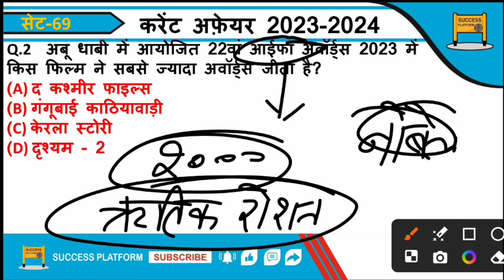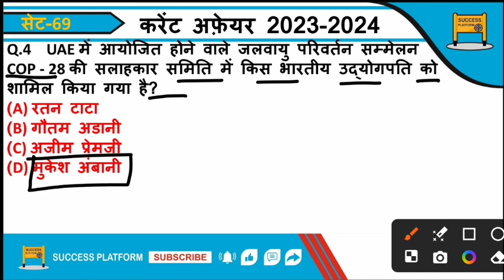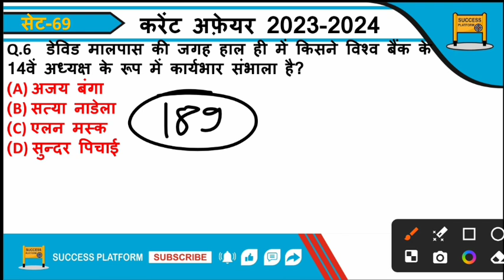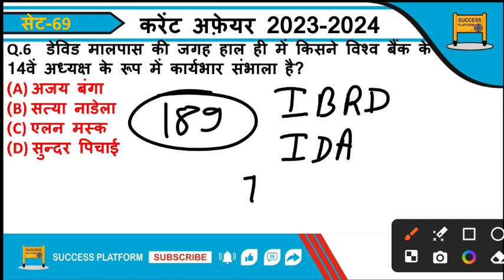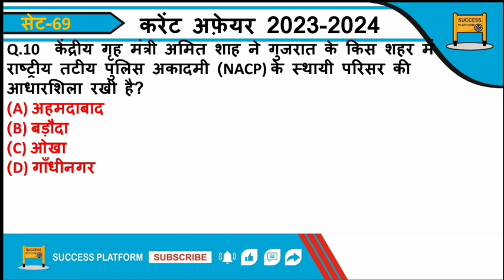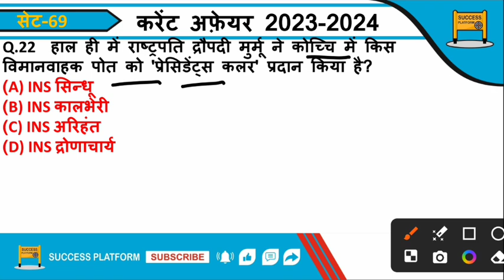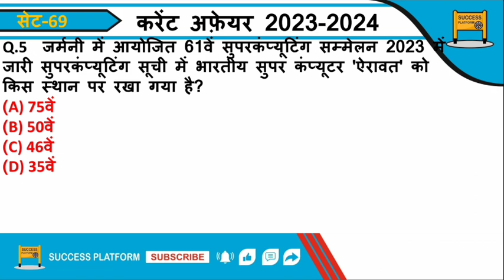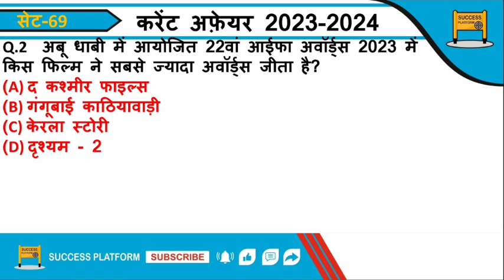Current Affairs Top 25 Question | Daily Current Affairs | Current Affairs 2024 By Gautam Sharma Sir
RRB ALP/TECH/RPF /UP POLICE /UPSSSC 2024 TOP 25 CURRENT AFFAIRS SET-69 BY GAUTAM SHARMA SIR